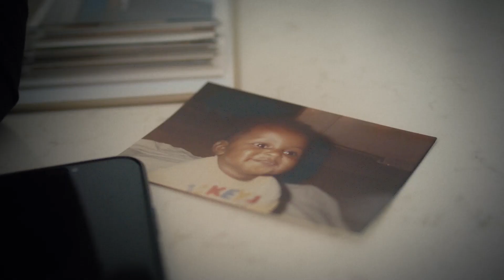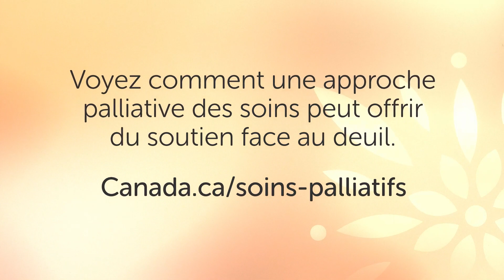Soins palliatifs : Appuyer les aidants dans leur deuil (Vidéo description)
De l’aide pratique jusqu’à l’écoute, une approche palliative peut apporter un soutien aux aidants.